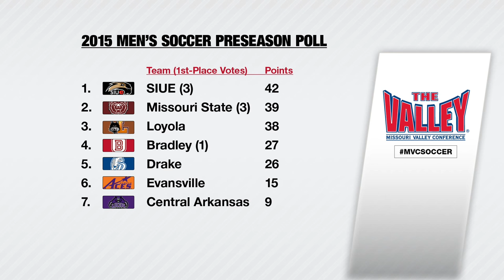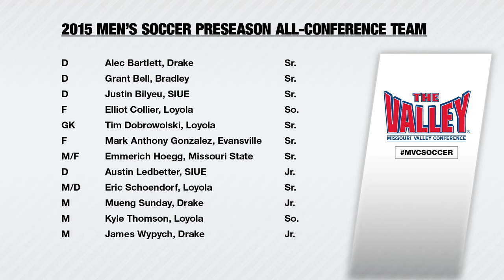2015 MVC Men's Soccer Preview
SIUE was selected as the team to beat in the coaches preseason poll. Get a look at the Cougars, Missouri State and Loyola as well as the all-conference team.